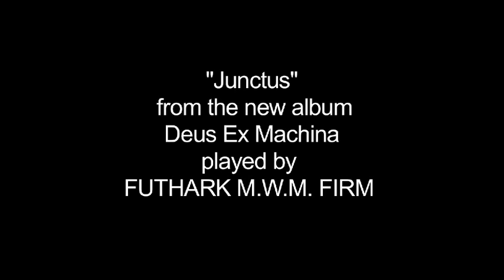WEST HAM UNITED FOOTBALL CLUB HYMN played by Futhark M.W.M. FIRM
"Junctus" from the new album DEUS EX MACHINA played by Futhark M.W.M. FIRM (Medieval War Music)

Thanks to WEST HAM UNITED FOTBALL CLUB for ispiration.

Michael - Gaita asturiana
Nuada - Vocal, acoustic guitar
Taran - percussion
Futhark - chorus

Audio registrato presso Arooslab di Federico Arosio